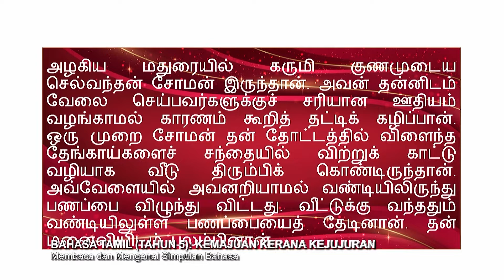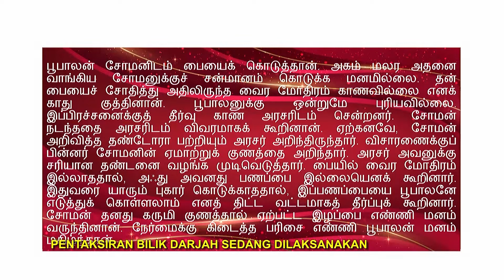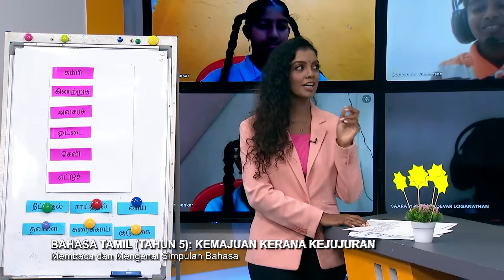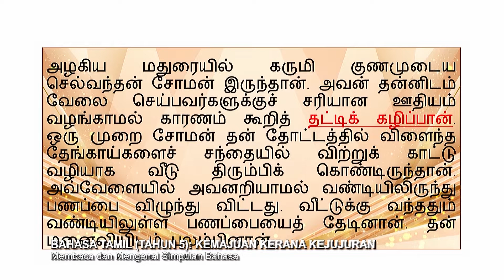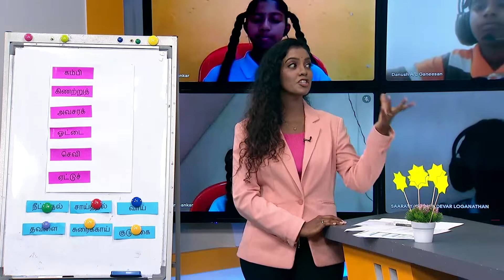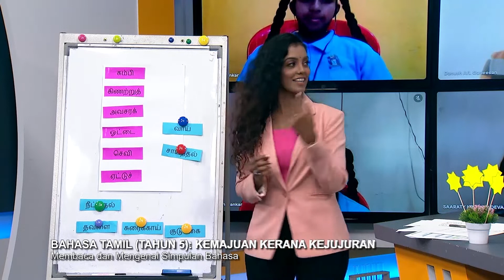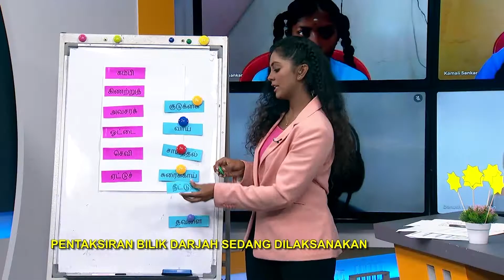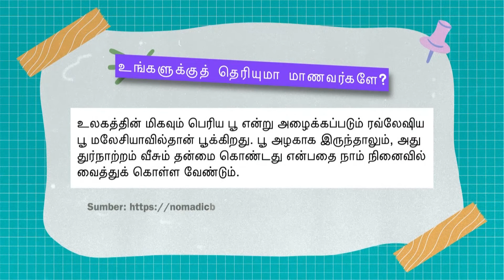Tahap II (2022) - Klip | Membaca & Mengenal Simpulan Bahasa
Tajuk : Bahasa Tamil (Tahun 5): நேர்மை தரும் உயர்வு Kemajuan kerana Kejujuran - Membaca & Mengenal Simpulan Bahasa
Guru : Kumaran Subramaniam
Para pelajar dapat membaca teks yang diberi berkaitan dengan kuda ajaib. Para pelajar mengenal pasti marabuthodar (Simpulan Bahasa) dalam teks. Murid berbincang untuk mengetahui maksud marabuthodar / simpulan Bahasa dan menggunakannya dengan betul dalam ayat.